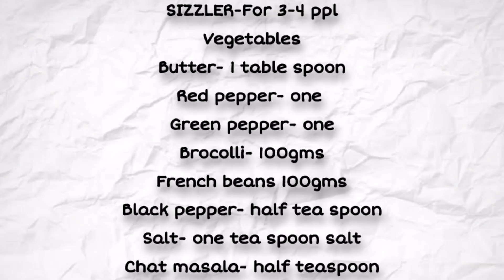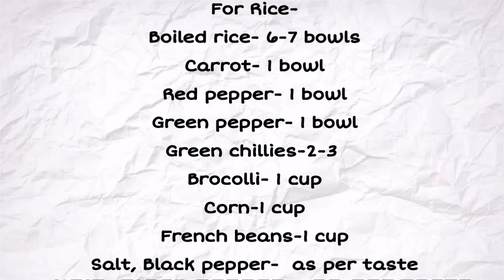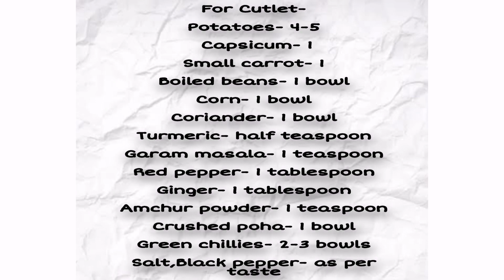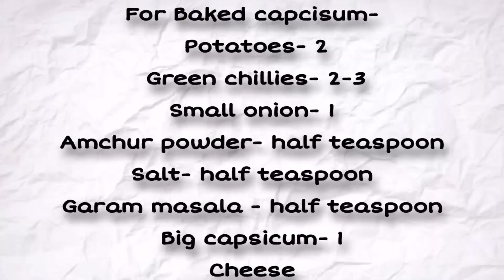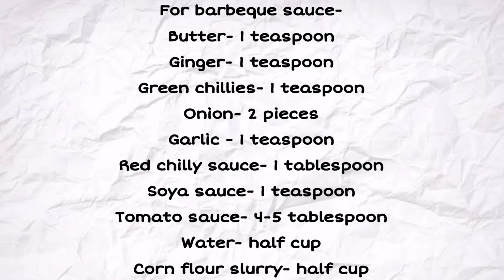Homemade Sizzler || Restaurant style Veg sizzler! || Aloo tikki|| Baked capsicum|| Bee's kitchen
Veg sizzler is an enticing dish which has a combination of many flavours. But the award winning component is the barbeque sauce. Veg sizzler is a mouth watering combination of aloo tikki, french fries, baked capsicum, rice and veges. Its super easy to make the sizzler at home. Watch the video and enjoy the dish!